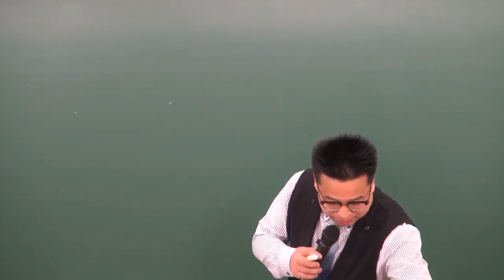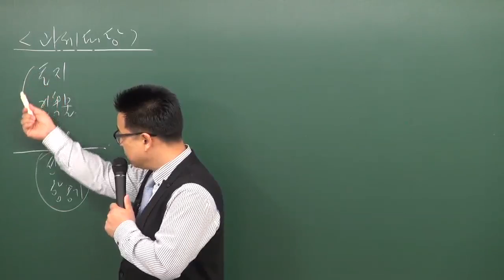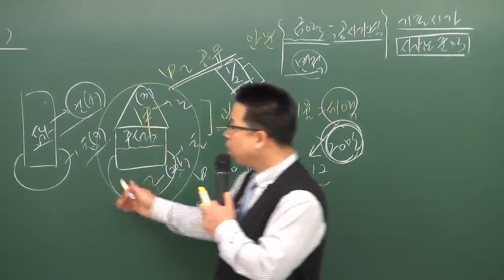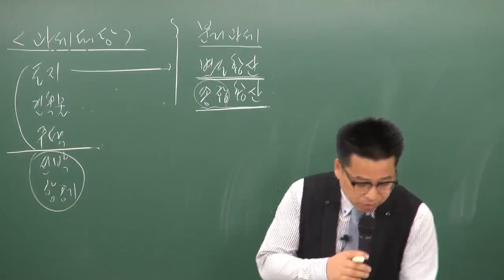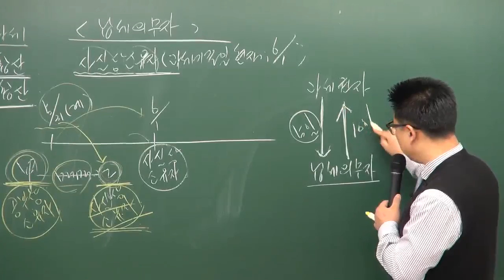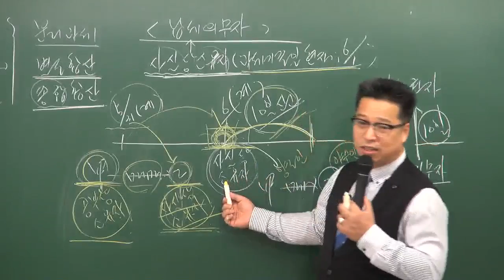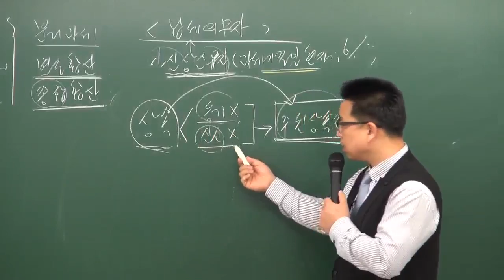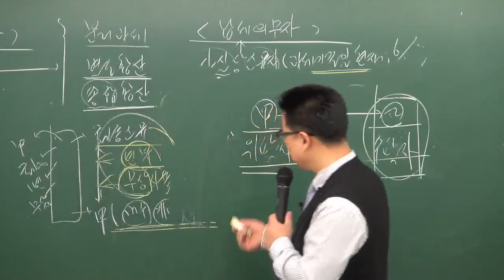공인중개사 부동산세법 이혁교수님 추천 - 재산세 - 원주공인중개사학원(033-735-7432)